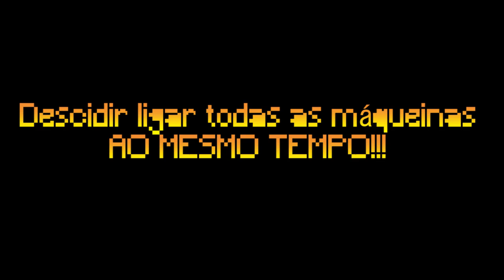✔️3 MANEIRAS DE COMO DUPLICAR TNT NO MINECRAFT 1.16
Já pensou em ter tnt infinita no minecraft? Pois bem, hoje venho te mostrar 3 maneirar de como duplicar tnt no novo minecraft 1.16

Vídeo inspirado no Magma